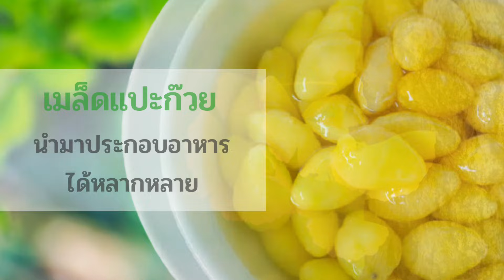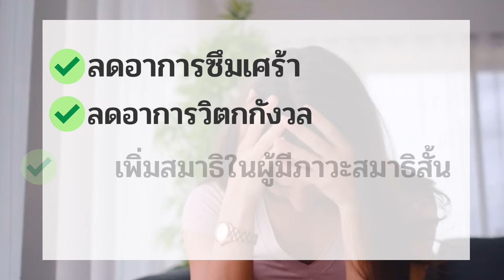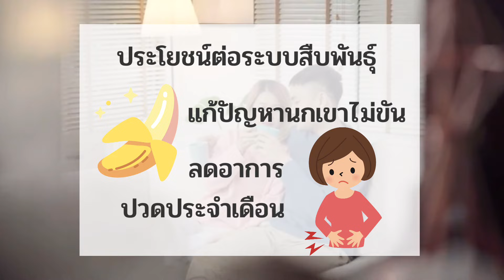ประโยชน์ Ginkgo | ใบแปะก๊วย เพิ่มสมาธิและความจำ บำรุงสมอง ชะลอความเสื่อมของสมอง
สารสกัดจากใบแปะก๊วยมีฤทธิ์เป็นสารต้านอนุมูลอิสระและเป็นสารต้านการอักเสบ มีประโยชน์ในการบรรเทาอาการและชะลอความเสื่อมของสมองได้ ลดอาการซึมเศร้า ลดอาการวิตกกังวล ป้องกันการอุดตันของหลอดเลือด ลดอาการปวดประจำเดือน และจะมีประโยชน์ข้อใดอีกบ้าง จะมีปริมาณที่ควรรับประทานต่อวันเท่าไร และมีข้อควรระวังอย่างไรบ้าง มาฟังไปด้วยกันกับ พญ.บุษราลักษณ์  ธนวัฒนาเจริญ แพทย์ American Board of Anti-Aging Medicine ได้เลยค่ะ

★  Press cc icon to turn on subtitles in YouTube
★★ แล้วก็ Comment พูดคุย แลกเปลี่ยนความคิดเห็นกันได้นะคะ
★★★  ติดตามสาระความรู้ด้านสุขภาพเพิ่มเติมได้ที่ช่อง ADDLIFE Doctors:

🕘Timestamp🕘
0:00 เริ่มต้น
0:22 สารสกัดจากใบแปะก๊วย
1:14 สารสกัดจากใบแปะก๊วยกับสมอง
1:33  สารสกัดจากใบแปะก๊วยกับสุขภาพจิต
1:51 สารสกัดจากใบแปะก๊วยกับหลอดเลือด
2:21 สารสกัดจากใบแปะก๊วยกับระบบสืบพันธุ์
2:33 สารสกัดจากใบแปะก๊วยกับอาการหูอื้อ
2:38 สารสกัดจากใบแปะก๊วยกับระดับน้ำตาลในเลือด
2:47 สารสกัดจากใบแปะก๊วยกับเม็ดเลือดขาว
2:57 สารสกัดจากใบแปะก๊วยกับการขาดออกซิเจน
3:30 ข้อควรระวังในการรับประทานสารสกัดจากใบแปะก๊วย